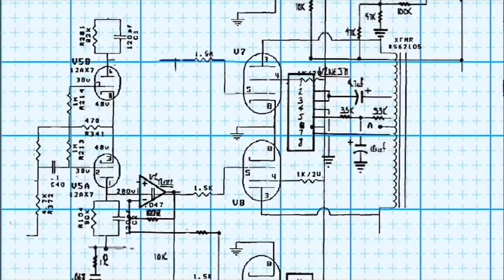Sensing Relay For Booster Ht Part 2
This video is how to make a sensing relay for the HT booster, the materials that must be prepared
1.Relay 12Volt
2.IN4148 . diode
3.IN4001 . Diode
4.Capacitor 1pf
5.Capacitor 10nf
6.Transistor C9014
7.Transistor D400